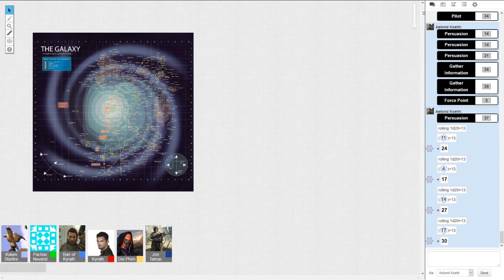Saints 3G S2 Legends of the Force Episode 38 part 3